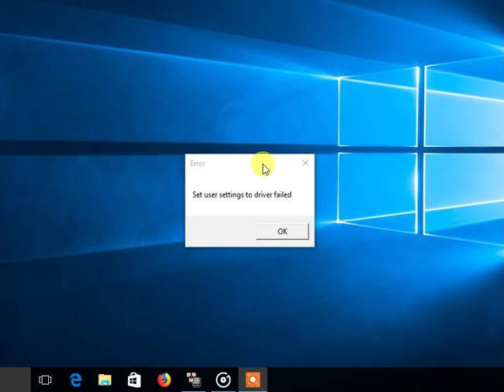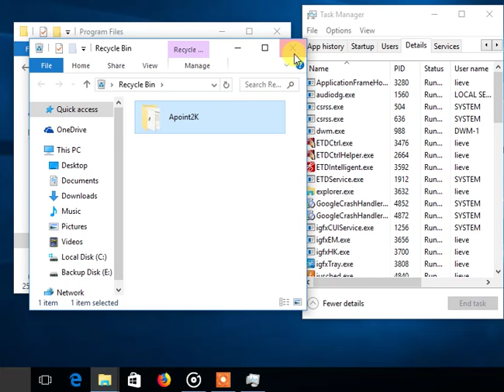How to fix Error Set user setting to driver failed (Solved)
End Process: Task Manager/Processes/Alps Pointing-device Driver
End Process: Task Manager/Processes/ApMsgFwd
End Process:  Task Manager/Details/HidMonitorSvc.exe

Delete: C:\Program Files\Apoint2K